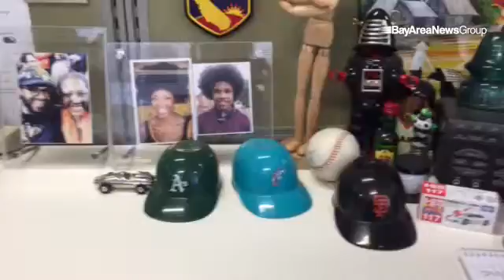test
By: Michael T. Malone - Director of Photography at the San Jose Mercury News, with a motorsports alter-ego, both four and two wheel fan. Let's talk photojournalism and racing!